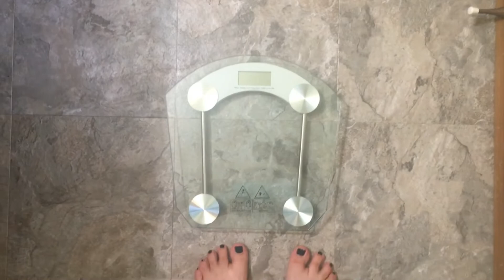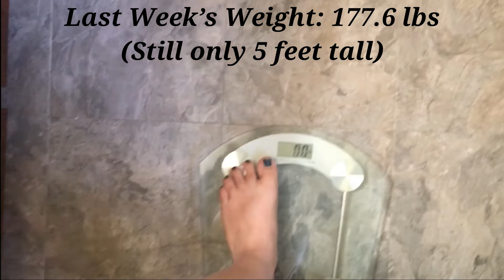WEIGHT WATCHERS WEIGHT LOSS UPDATE 2019 | WEEK 7 (2019)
Welcome to My Perfectly Imperfect Life! Thank you all SO much for your support.

Weeks 6 and 7 are in the books! Week 6 went pretty well but I kind of stopped caring for week 7. It was Father's Day and my birthday and I really just decided I would do whatever I wanted this week and deal with the consequences later on. Weight loss on Weight Watchers has been pretty easy for me so I am really trying not to let that seep in too much because I tend to slack a little bit when things come easy.

(If you see this, comment “STAY STRONG!” down below.)

WE'D LOVE TO GET LETTERS FROM YOU ALL!

~~OUR CHANNEL~~

Content includes cleaning and organizing, day-in-the-life vlogs, budgeting (Dave Ramsey style), planning (Happy Planner), meal prep/grocery hauls, homeschool content, challenges and general lifestyle vlogs.

~~MUSIC~~~